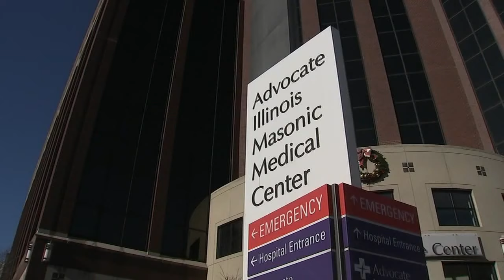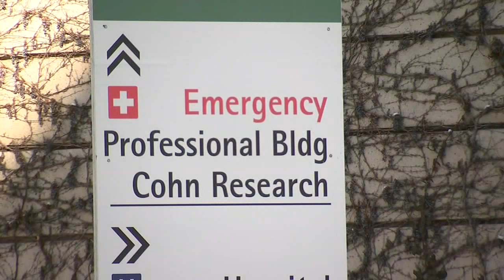Illinois COVID hospitalizations surge to record high | ABC7 Chicago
As COVID cases continue to surge in Illinois, there are a record number of hospitalizations in our state. Full story